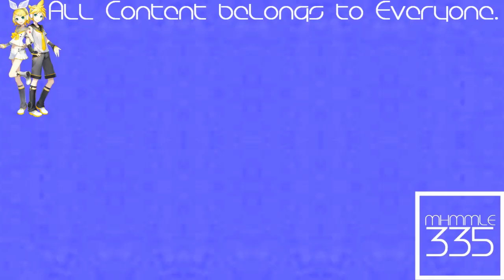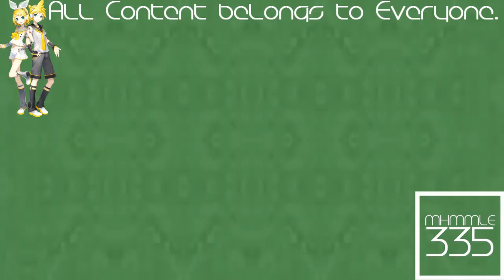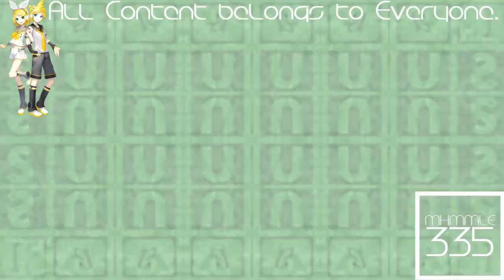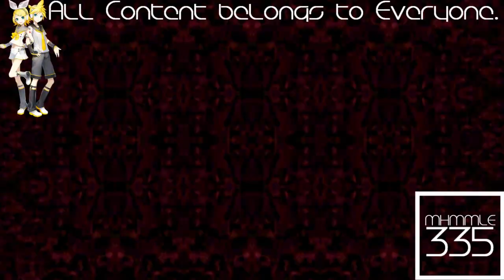(REQUESTED) Klasky Csupo Effects Extended in Z Major